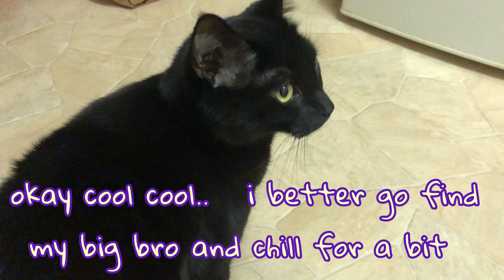hanging kittie’s stockings 🧦🧦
here we see lil’ Dr Dexter checking that his and his big brother’s little stockings are safely hung and ready for Santa-Claws 🧦🐾🐾   🤍❤️🤍

🎄 Peanut and Dexter would like to wish all their friends all over the world a very merry Catmas, however and with whoever you are all celebrating ✨🐈🐈‍⬛🐾🐾